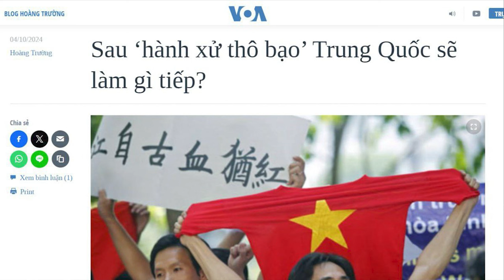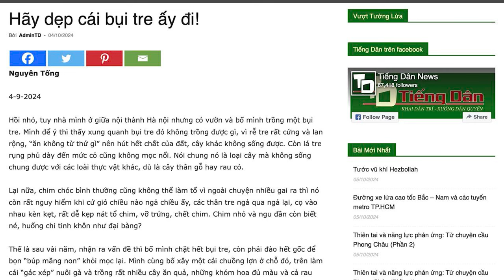Việt Nam cần cẩn trọng trước chiến thuật “vùng xám” của Trung Quốc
Trong bối cảnh căng thẳng ngày càng leo thang, câu hỏi “Trung Quốc sẽ làm gì tiếp?”, không chỉ đơn giản là một lời cảnh báo, mà còn là một dự đoán có cơ sở về những hành động tiếp theo của Bắc Kinh. Các hành vi hung hăng của Trung Quốc đối với ngư dân Việt Nam không phải là những sự cố riêng lẻ, mà là một phần trong chiến thuật “vùng xám” mà Bắc Kinh áp dụng ở Biển Đông.
Xem bài chi tiết tại:
Hoặc: